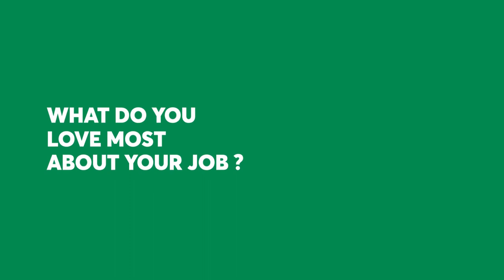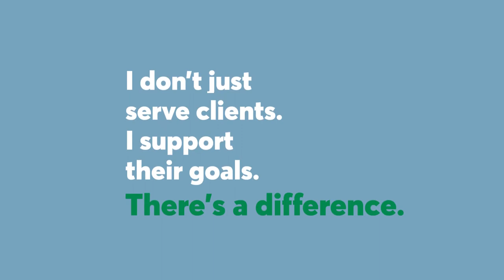Career of Personal finance advisors at Desjardins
We asked some of your future colleagues to tell you about their life as an employee at Desjardins. See them in their daily work life. Ready to take on the challenge of becoming a Personal Finance Advisor?